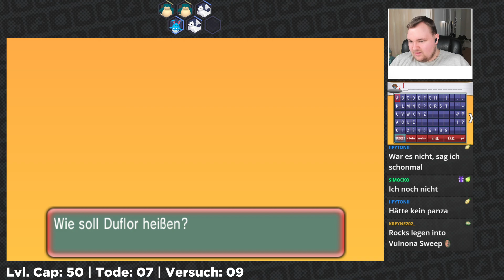EIN FEHLER! - Pokemon Freezing Sapphire [Hardcore Nuzlocke] - [44] [Versuch 09]